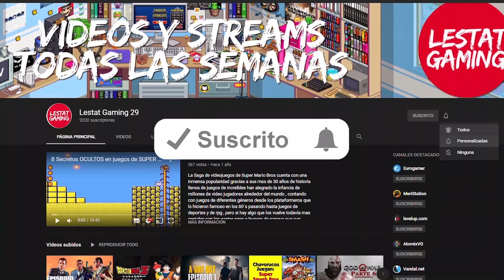Hyrule Warriors: Age of Calamity Cambia La Historia De Breath of The Wild - Lestat Gaming 29